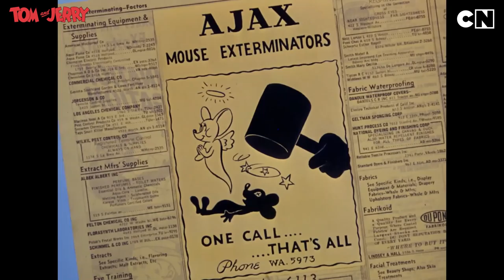Tom and Jerry Frenemies Forever - 8 | Tom and Jerry Cartoon | only on Cartoon Network India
Tom has decided that it’s time to seek professional help with his mouse problem. Is this going to be bad news for Jerry Mouse or will it be just additional fun to the ultimate trickster? Watch this cat and mouse tale as old as time, The TomandJerry Show only on Cartoon Network.